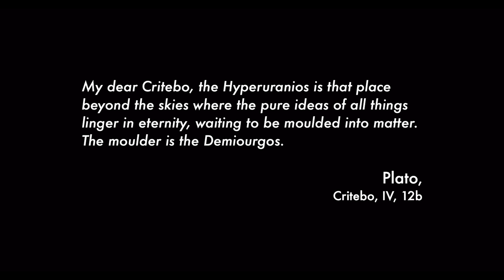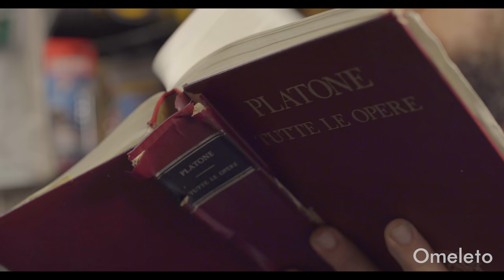HYPERURANIOS | Omeleto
A man pulls a gun at a store.

HYPERURANIOS is used with permission from Pietro Traversa.

A thief tries to rob a dusty, cluttered convenience store, charging into the store with a gun and threatening the unsuspecting cashier with violence if he doesn't hand over the money. But with curiously unflappable cashier handles the situation with aplomb, managing to subdue with the interloper with a dense, dazzling display... of ancient Greek philosophy.

Written and directed by Pietro Traversa, this witty comedy of ideas is a duel of verbal and intellectual prowess, in which a store cashier uses words -- and the ideas behind them -- to outwit his increasingly confused opponent.

The story has a narrow scope, confined to one time and place, and is essentially one conversation. The film's design, too, is similarly pared down, with simple but thoughtful camera set-ups and warm colors and lighting dictated by the exuberantly cramped, cluttered convenience store with a very odd name.

But the film more than makes up for the simplicity of its visuals with a dazzling, dizzying richness, expressed through a playful torrent of dialogue and pitch-perfect performances. The writing is stuffed with ideas, most of which have the philosophy of Plato as their foundation. The Platonic realm known as the "hyperuranion" is a place where the perfect ideas of real things are collected together. Plato postulated that everything we experience in our realities is merely an echo of the perfection that exists in the hyperuranion.

Heady stuff to build a plot around, but the film manages to generate a marvelous bit of storytelling around it. Viewers don't actually need to understand the subtleties of Greek philosophy to enjoy how the cashier essentially talks his way out of a hold-up, managing to both engage and frustrate the robber in a verbal offense of quicksilver cleverness.

Actors Antonio Banno and Vito Ubaldini handle the tumult of words with aplomb, both developing a sharp rhythm and back-and-forth that makes for great comic timing. When the cerebral pas-de-deux peaks in an eruption of epic annoyance and irritation, it's both a triumph for the cashier, and for the enduring legacy of ancient Greek philosophy.

HYPERURANIOS may have the scale of a comedy sketch, but its excellent writing and full arc elevate it beyond schtick and punchline. Viewers can enjoy the duel between cashier and robber as comedy, as well-crafted and well-executed as it is. Or they can dig deeper to contemplate how this realm of perfection -- so rarely achieved, yet always haunting us -- continues to haunt us in an age of Instagram filters and social media FOMO. (Is Instagram the ultimate hypermarket of ideas?)

Either way, the short is a clever and intellectually ambitious high-wire act that makes for an excellent amuse-bouche to deeper contemplation -- or simply enjoyed on its own as a combative dance of quick and nimble wit.